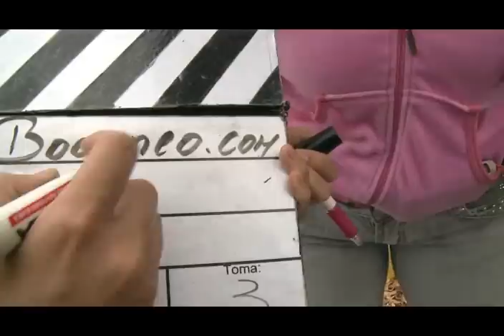Boconeo Movie Trascamara 5 parte